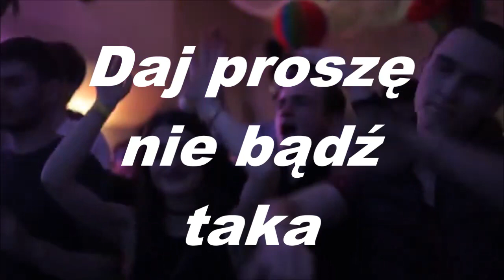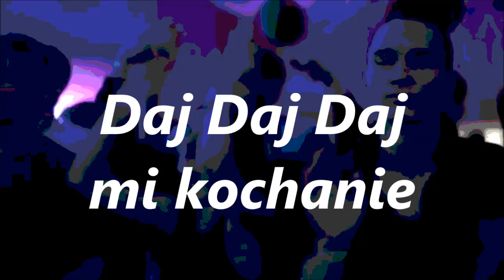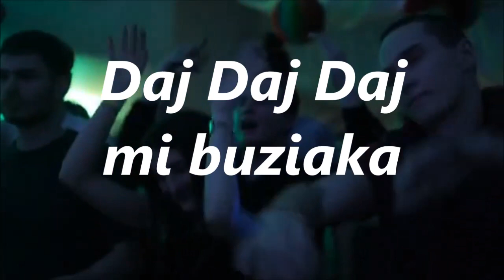Soler - Daj daj mi buziaka ( Lyric Video 2018 )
WSZELKIE KOPIOWANIE NA INNE KANAŁY BEZ ZGODY AUTORA ZABRONIONE!

SŁOWA i MUZYKA : Andrzej Szamszon
ARANŻACJA  :Andrzej Szamszon /Radosław Kozioł
WOKALE : Andrzej Szamszon
MIX I MASTERING : Radek Disthunter Kozioł
GRAFIKA : Andrzej Szamszon

Prowadzenie imprez okolicznościowych
- wesela
- poprawiny
- osiemnastki
- imprezy firmowe
- imprezy plenerowych